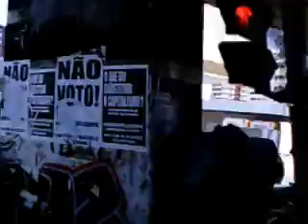Risadas besta.Ley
Todos os dias mim deparo com coisas boas de se viver a vida. Uma delas é ter que está vivo a cada momento e poder falar com pessoas e ouvir atentamente os que têm pra nos dar.